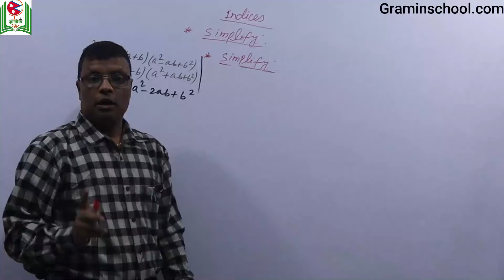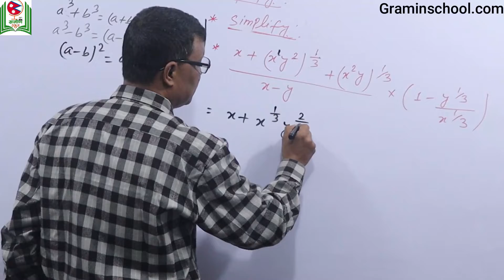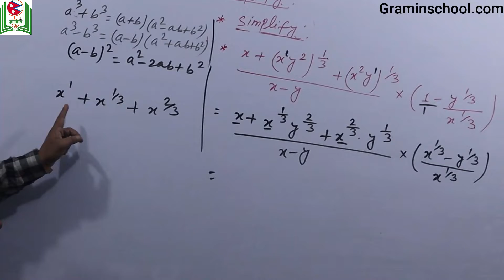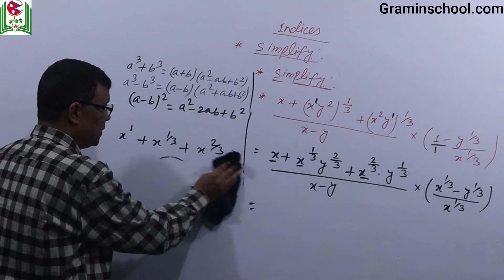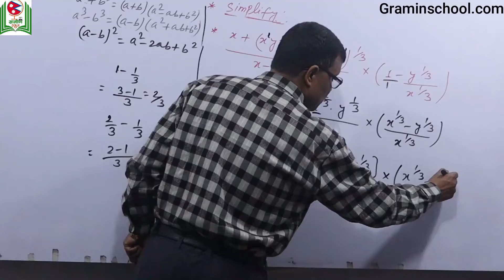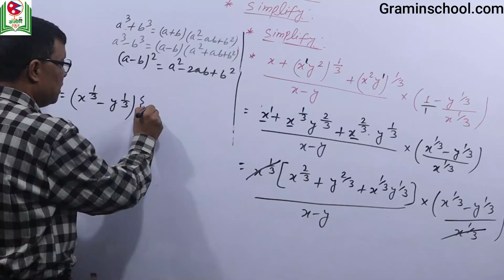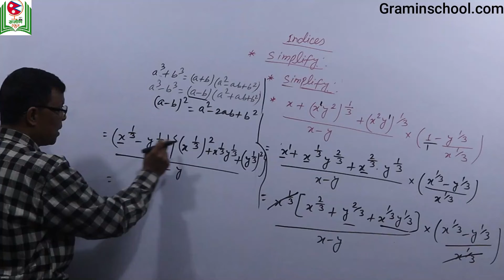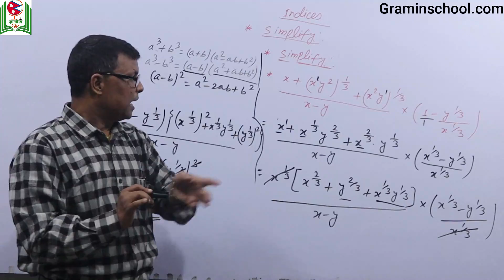indices example 20